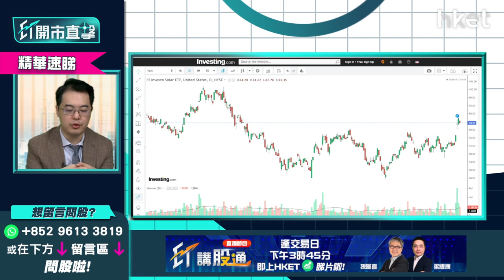【ET開市直擊】（精華）太陽能美股造好 朱晉民（朱sir）推介一隻ETF